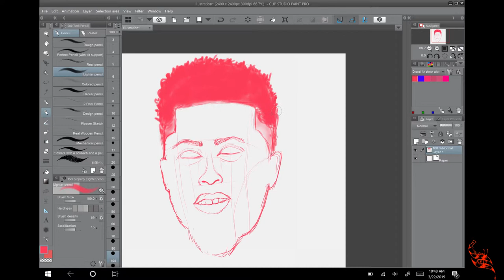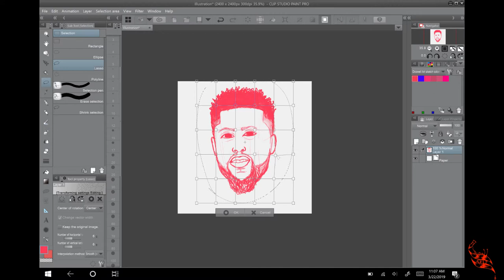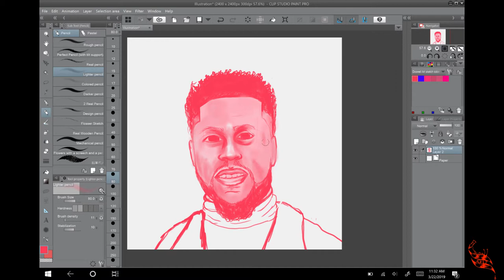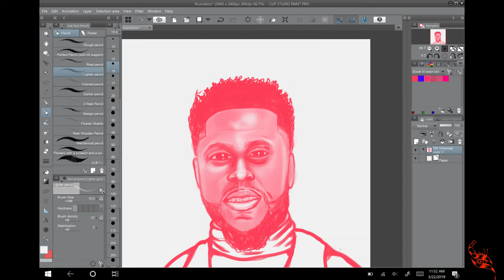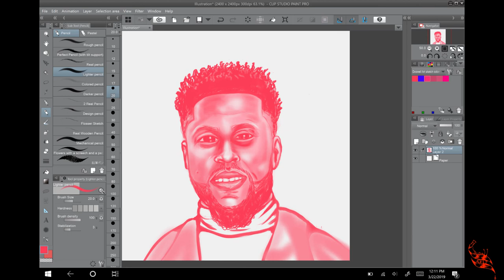Kevin Hart digital pencil art / animation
In this video you are watching a animation of Kevin Hart then the  speed art of the creation. If you missed something just go back and watch it again .